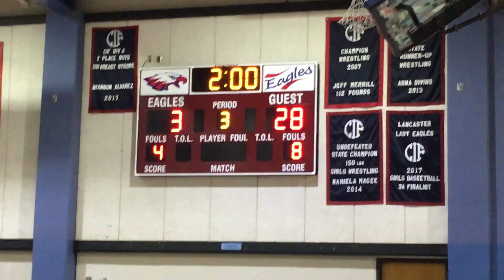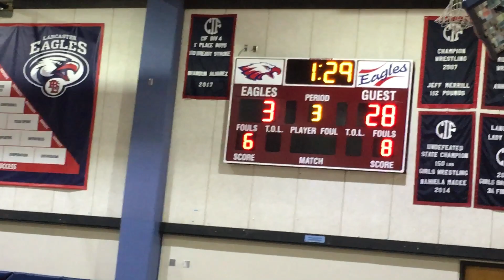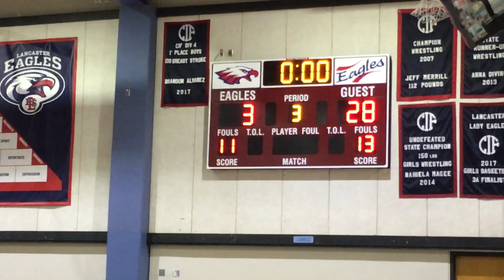Ty vs. Lancaster HS Dec. 4, 2019